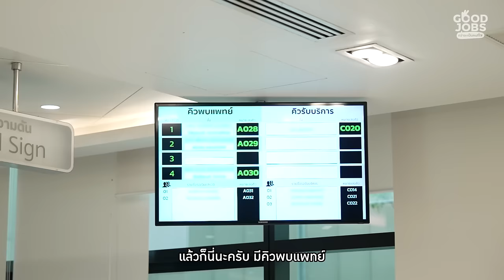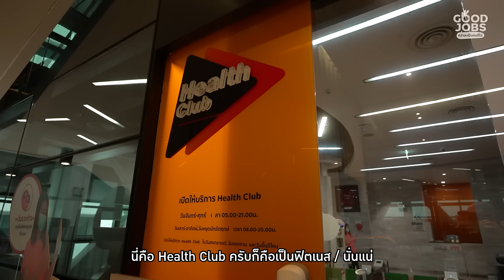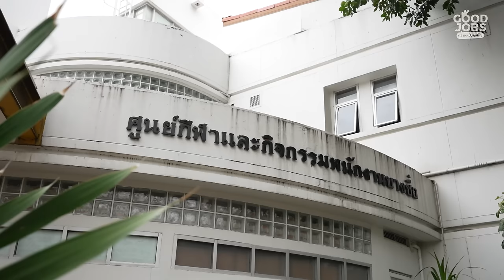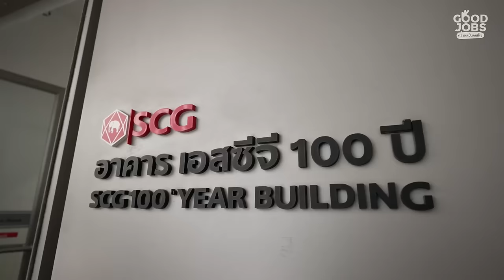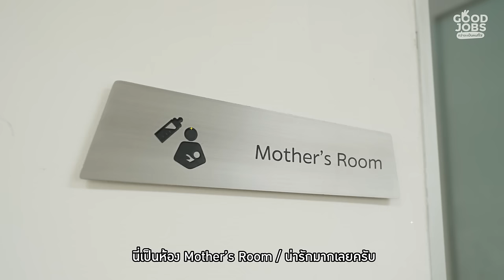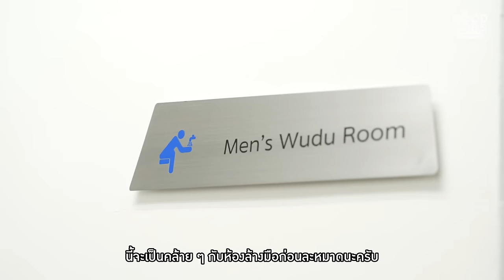GOODJOBS [EP.30 Part 1/2] ทัวร์ออฟฟิศเเสนตารางเมตร ที่ ‘SCG’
🔴ทัวร์ขาเเตกกับออฟฟิศ SCG กว่าเเสนตารางเมตร ตำนานที่ยังมีลมหายใจ!
🔴เปิดตึกที่ยกโรงพยาบาลครบวงจร เเละศูนย์กีฬาที่มีสนามเกือบทุกประเภทให้พนักงานได้เล่น
🔴บ้าไปเเล้ว! ออฟฟิศที่พนักงานคิดค้นวิธีสร้างพลังงานใช้ในออฟฟิศ
🔴บริษัทที่เป็นตำนานเบอร์นี้ สเปคพนักงานที่มองหาเป็นยังไง? การสัมภาษณ์งานจะโหดหินขนาดไหน? ติดตามต่อใน Part 2 วันศุกร์ 3 พฤศจิกายนนี้ 1 ทุ่มตรง

📂📌อยากร่วมงานกับบริษัทชั้นนำ คลิกลิงก์สมัครงาน ดูตำเเหน่งน่าสนใจที่นี่

📍อยากให้ป๋าพาทัวร์ออฟฟิศดี ที่คุณอยากร่วมงานที่ไหนอีก คอมเมนต์กันมาได้เลย
ติดตาม GOODJOBS ได้ทุกช่องทางของ ATIME ทาง Youtube : Atime Do Dee